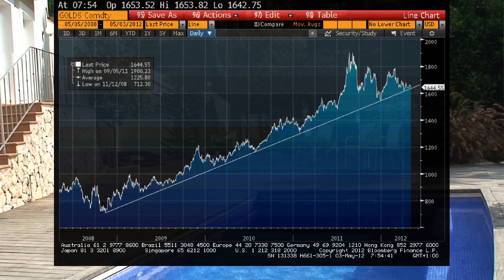Vince Stanzione Explains 1 minute trading rule for Stocks, FX, Commodities - Trade less - Make more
Filmed Friday 11th May 2012 Vince Stanzione explains his 60 second rule to tradings stocks, shares, FX, currencies and commodities. Many try to make trading and investing more complicated than it is, Vince Stanzione explains how from his garden he can trade and invest in less than 15 minutes a day from an Ipad. No need for 14 hour screen watching and no need for multi screen trading platforms. Vince Stanzione says no need to watch Bloomberg TV or CNBC all day. To learn more and get your free copy of 10 top tips professionals don't tell you, please go